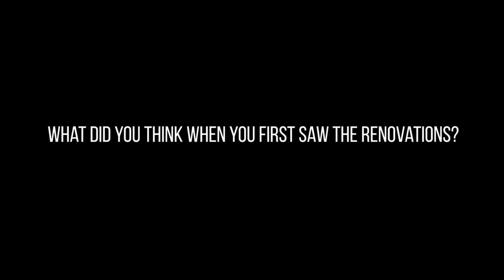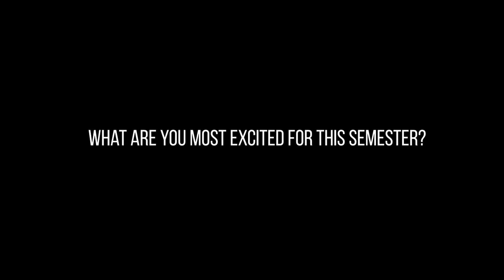LRU students and faculty react to updated Palumbo Science Center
Hear what STEM students, faculty and alumni think of the renovated Science Center.